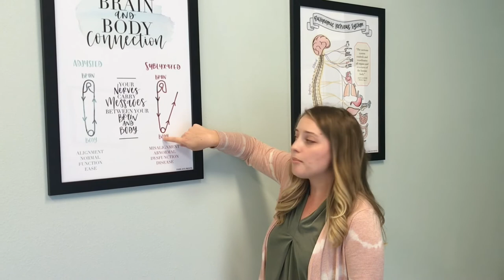Safety Pin Cycle of Health Explained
Dr. Allison Gimbert of New Spring Chiropractic explains a vital concept that can make or break our health.  It is commonly known as the Safety Pin cycle.